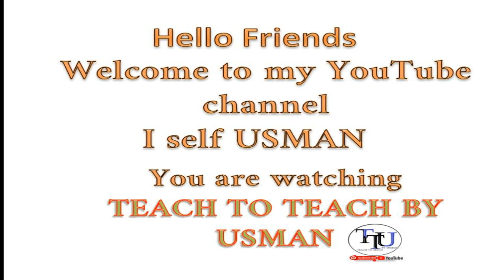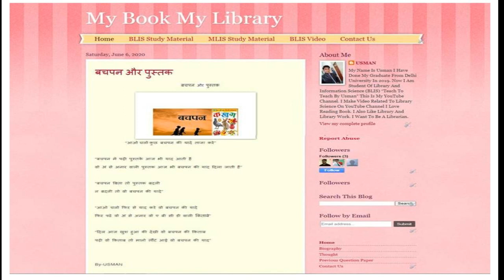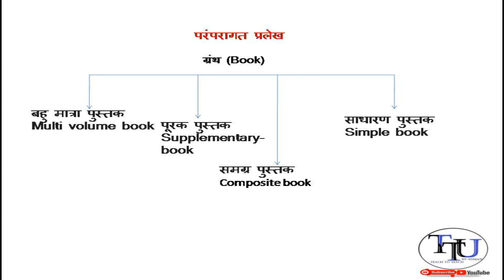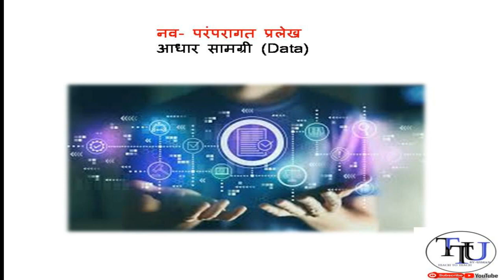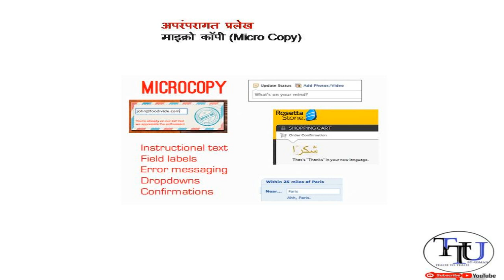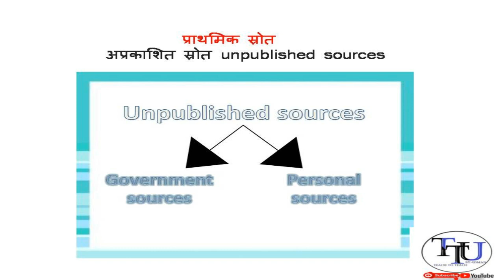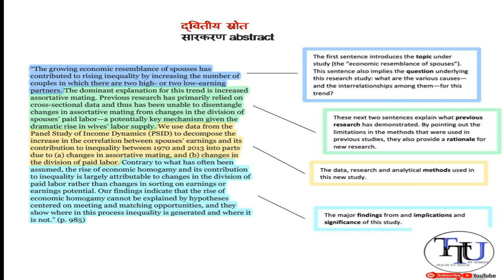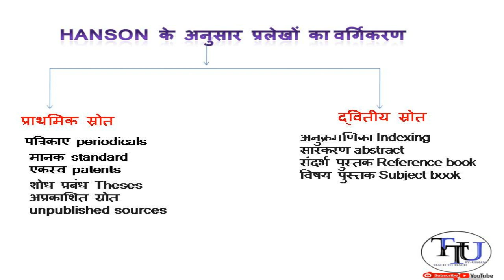सूचना स्रोत#Information Sources# By USMAN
Friends Main BLIS-221 Or BLIS-222 Or BLIS-226 Or BLIS-227 se related important topic pr video bna chuke hu yadi apne use nhi dekha to use zarur dekhe jisse ap exam main ache score kr sako.
Aaj k is video main humne BLIS-222  ka ek important topic ko cover kiya hai .
I hope apko video pasand aai hogi.
Friends aane wale time main apke liye job se related video bhi laynge or kvs , nvs k liye taiyari kiase kre wo bhi apko btaynge.